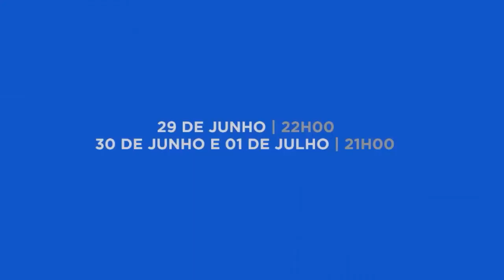TV Ceará transmite o Festival Folclórico de Parintins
Em parceria com a TV Cultura de São Paulo, TV Ceará transmite para todo o Ceará os três dias do Festival Folclórico de Parintins, que acontece na Ilha Tupinambarana. A atração vai ao ar na sexta-feira (29/6), a partir das 22h30, e no sábado (30/6) e no domingo (1º/6), às 21h.